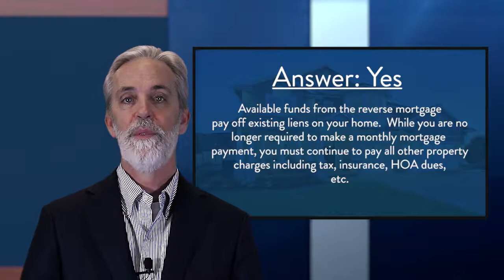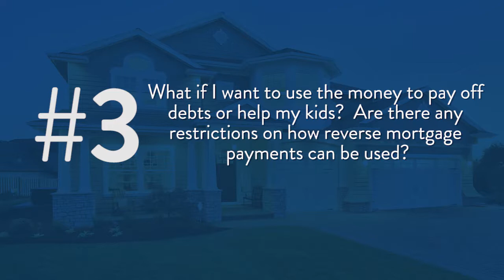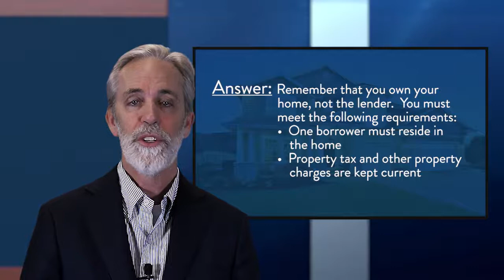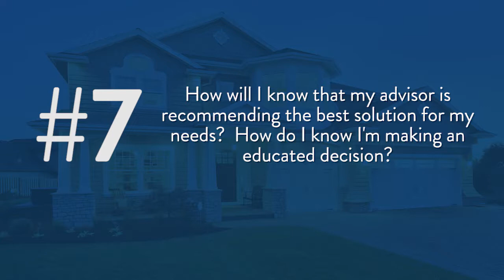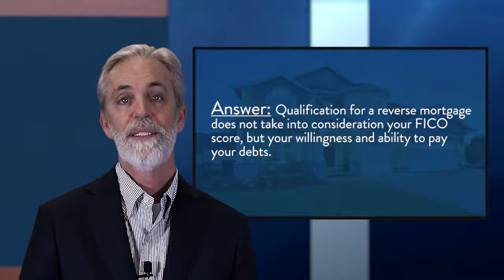10 Myths Of Reverse Mortgages | Open Mortgage